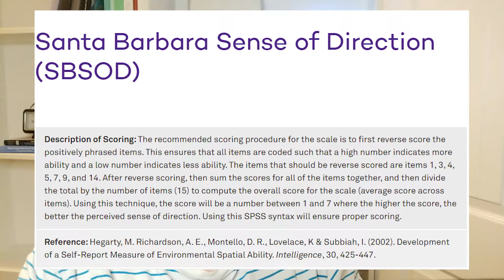The Science of Your Sense of Direction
Are you good at remembering directions step-by-step, or do you tend to rely on a cognitive map?